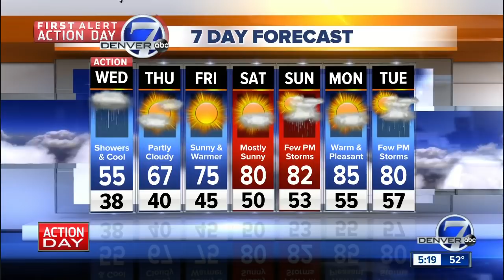Cool and wet weather lingers over Colorado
Showers, thunderstorms, hail and snow have been the weather features across Colorado again today! A cool and unsettled weather pattern lingers over the central Rockies and will not exit the region for another 24 hours.